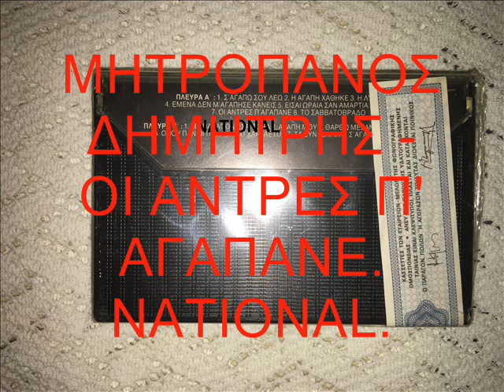ΜΗΤΡΟΠΑΝΟΣ ΔΗΜΗΤΡΗΣ - ΟΙ ΑΝΤΡΕΣ Π' ΑΓΑΠΑΝΕ.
ΜΗΤΡΟΠΑΝΟΣ ΔΗΜΗΤΡΗΣ - ΟΙ ΑΝΤΡΕΣ Π' ΑΓΑΠΑΝΕ - NATIONAL.